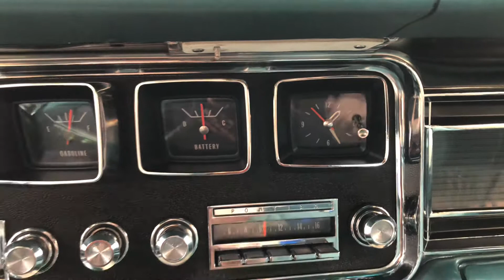1966 Pontiac Starchief Executive dash board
A short clip of an 1966 Pontiac Starchief Executive dash board with working clock and redone radio.